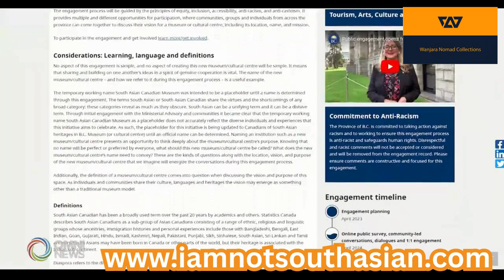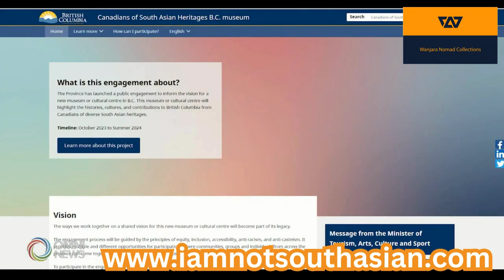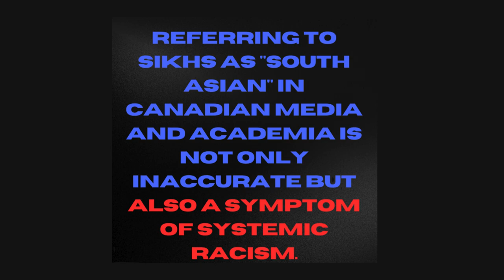Surrey Museum Announcement (2028 ) Define or Be Defined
(Video Source: Omni Tv)

“As we understand, the Chinese Canadian Community was privileged to have the first-ever Chinese Canadian Museum. China is a constituent of East Asia, which comprises Hong Kong, Japan, Macau, Mongolia, North Korea, South Korea, and Taiwan. Why was this museum not called the East Asian Museum”.

“There are numerous countries in South Asia, including Afghanistan, Bangladesh, Bhutan, India, Maldives, Myanmar, Nepal, Pakistan, Sri Lanka, and Tibet. Consequently, why are we endeavouring to amalgamate South Asia into a single, homogeneous entity when this seems to deviate from the precedent that has already been set?”

It is a distressing reality that minorities are frequently compelled to demonstrate solidarity with those who oppress them under the guise of “South Asian” unity. This insidious practice perpetuates a cycle of systemic subjugation whereby marginalized communities are forced to conform to the dominant narrative, even at the expense of their identities and well-being. The deleterious effects of this oppressive tactic are immeasurable and require immediate redressal.

The use of "South Asian" as a blanket term is not only insensitive but also harmful to the diverse ethnic groups that reside in the region. We must engage in further discussions to re-evaluate the necessity of this label and acknowledge its potential consequences for the various ethnic minorities classified under it.

We implore you to hear our community's plea and recognize the harm of labelling diverse ethnic groups under the homogenizing term "South Asian." Naming a museum as such would be a grave historical blunder, perpetuating the systemic erasure of distinct cultural identities. Instead, let us come together and reject these arbitrary labels, standing in solidarity to demand a world where cultural diversity is celebrated, and everyone is valued for their unique contributions. Additionally, the museum must ensure the inclusion of unrepresented nations from that region, who are fighting for their survival and sovereignty and have been living in Canada as Canadians.

Together, let us strive towards a Canada that embraces its multiculturalism and celebrates the diversity that makes us strong. As we sing "O Canada," let us remember the words, "With glowing hearts we see thee rise, the True North strong and free." Let us strive towards a firm and free Canada where everyone is respected and celebrated for their unique and unified identities.